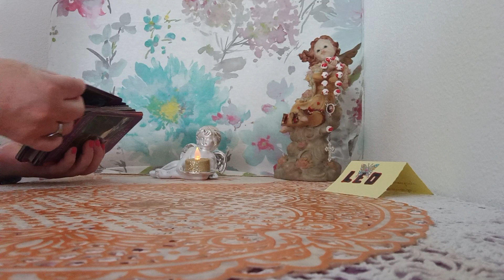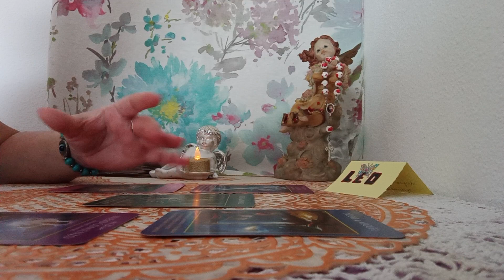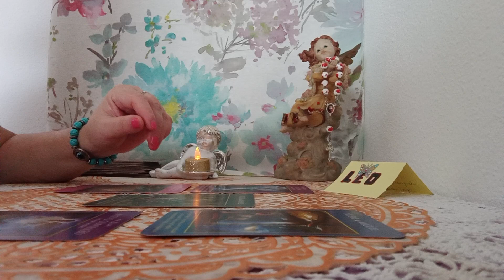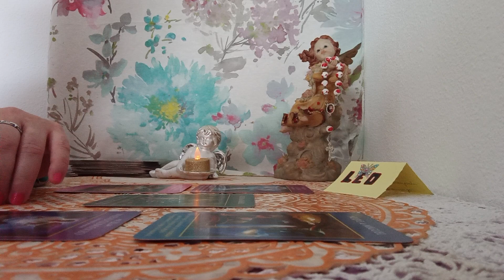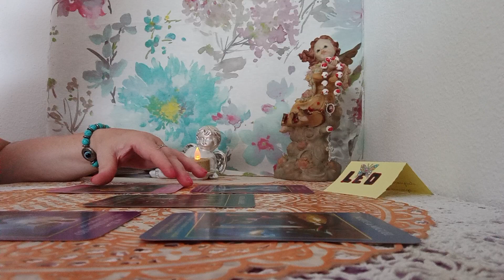ARCANGELES OS GUIAN PARA HACER ESOS CAMBIOS#💥